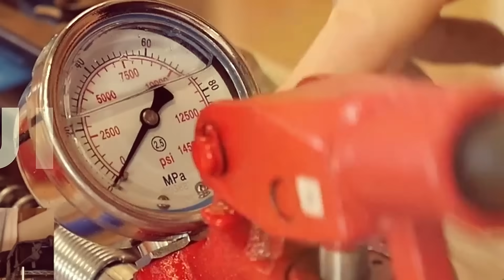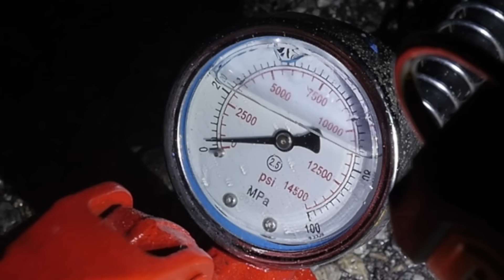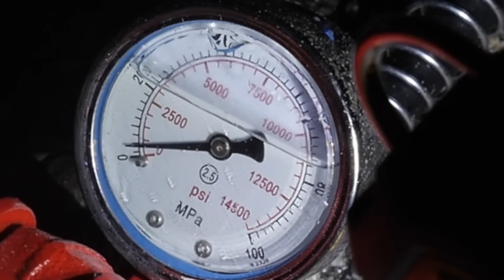Can we blow off these PEX fittings? Sharkbite vs Viega vs Uponor | Best of The Build Show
In this episode of the Best of The Build Show, builder expert Jordan Smith teams up with Matt Risinger to revisit a classic experiment: pushing PEX fittings to their absolute limits. Using a high-pressure testing rig, they put five different connection types—SharkBite push-to-connect, SharkBite clamp, SharkBite crimp, Viega crimp, and Uponor ProPEX expansion—to the ultimate blow-off test. From surprising early failures to dramatic mid-pipe ruptures, the results reveal not only the durability of various fittings but also some unexpected truths about PEX piping under extreme stress. With safety goggles on and cameras rolling, Jordan and Matt deliver hands-on insights, plenty of building science expertise, and a few laughs along the way.

Huge thanks to our Show sponsors Builders FirstSource, Huber, Pella & Viewrail for helping to make these videos possible! These are all trusted companies that Matt has worked with for years and trusts their products in the homes he builds.  We would highly encourage you to check out their websites for more info.